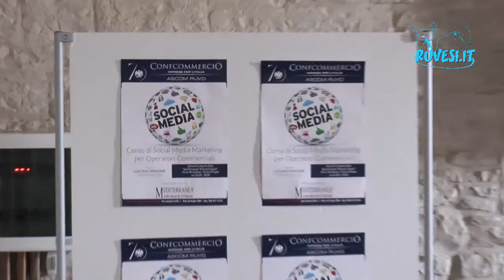Gran successo per Ruvo SiForma - Ruvesi.it